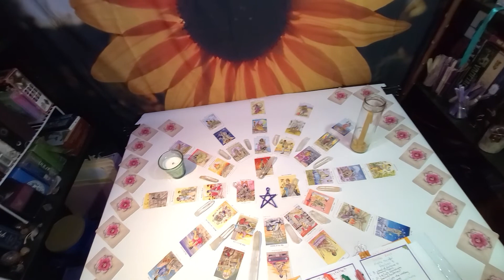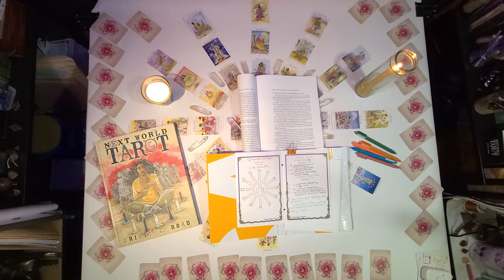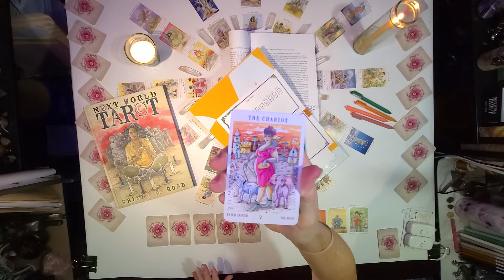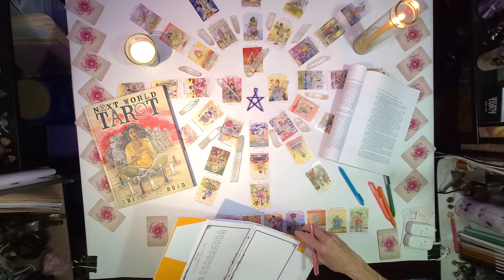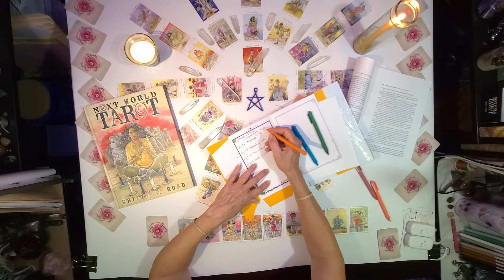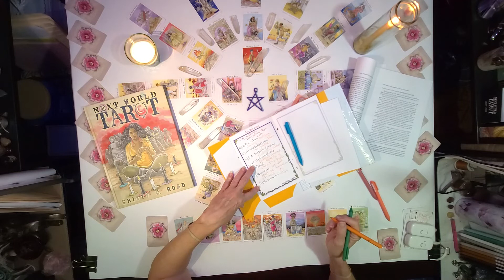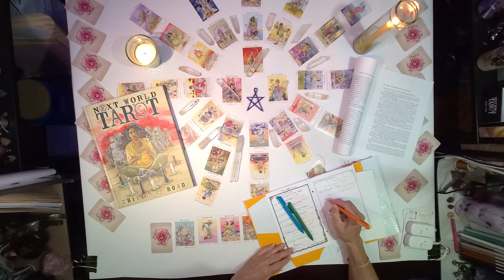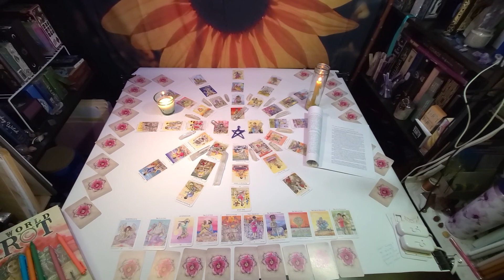RahduesWheel pt10/? Dagim Block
These cards have dual purpose/meaning
The cards of the 8th and 10th spokes, mystic Symbol and karmic amplitude are the Akashic Keys.
deck NextWorldTarot created by Christy C Road